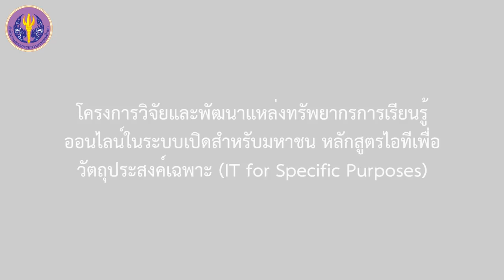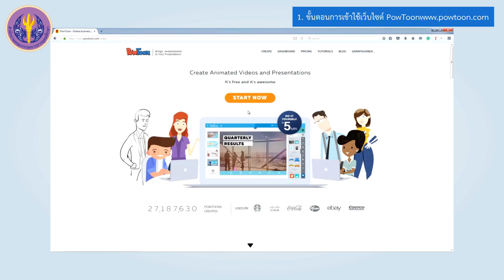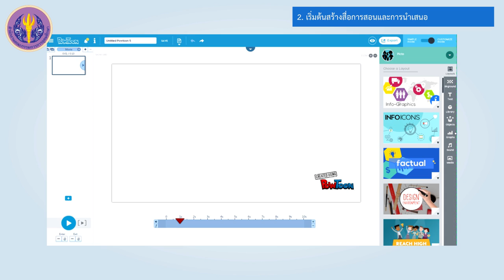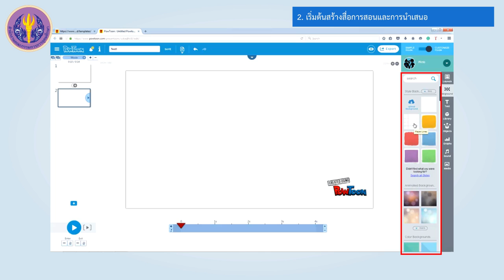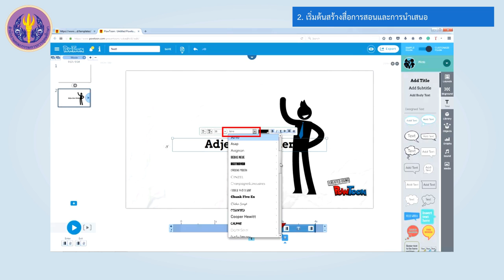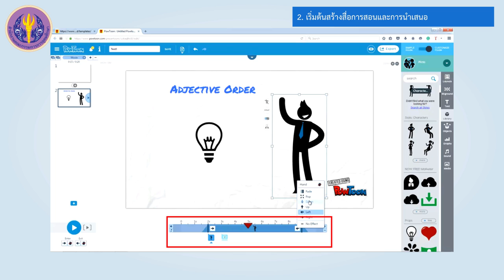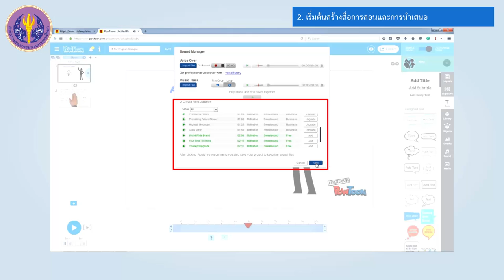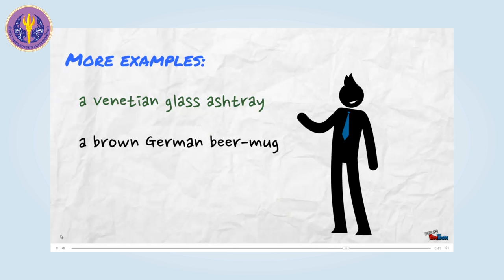การสร้างบทเรียนโดยใช้ Powtoon